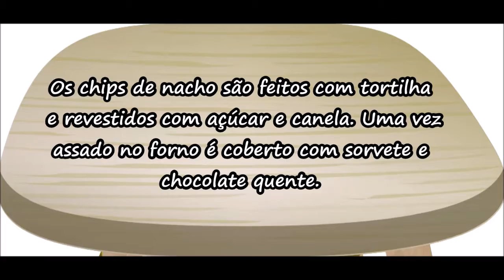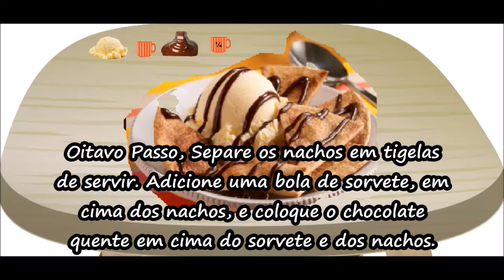Como fazer Nachos com sorvete - Receitas de Doces e Sobremesas